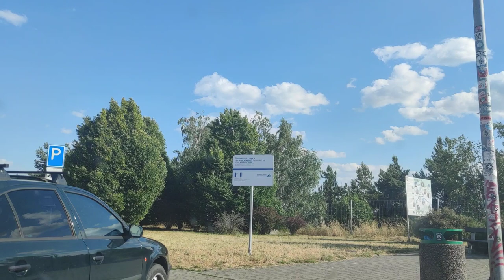driving prague, czech 🇨🇿 to bratislava, slovakia 🇸🇰